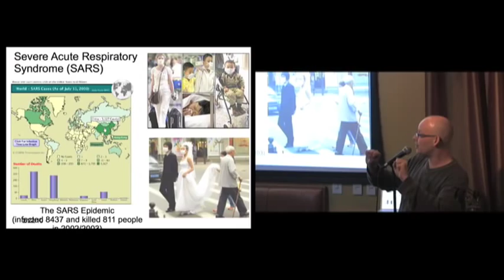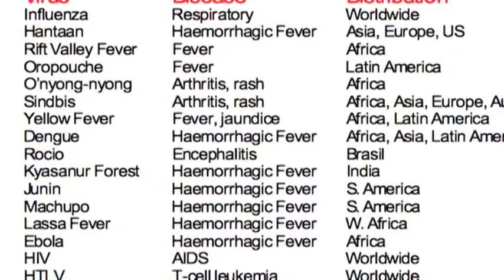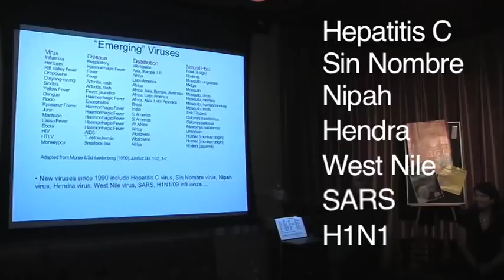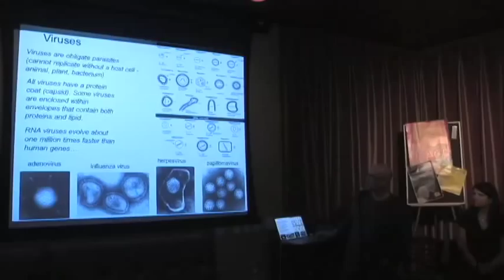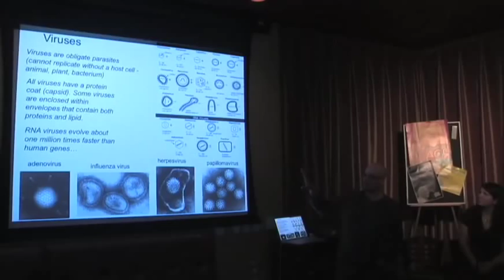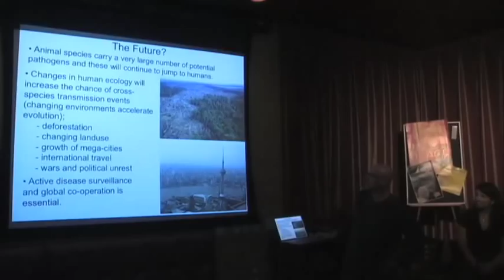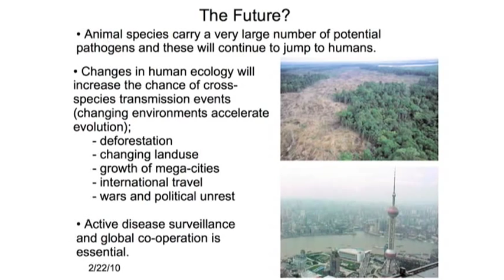Eddie Holmes - Adaptation and Evolution: The Life of an RNA Virus (PART 1)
From the flu to HIV, RNA viruses challenge our immune systems like no other infectious agent on the planet. RNA viruses provide unique insights into the patterns and processes of evolutionary change in real time. The study of viral evolution is especially topical given the growing awareness that emerging and re-emerging diseases (most of which are caused by RNA viruses) represent a major threat to public health. How do RNA viruses adapt and change, and how do our bodies respond? Why are diseases like HIV so difficult to predict and contain?
In episode 35 of MicrobeWorld Video, Eddie Holmes, professor in Biology at Pennsylvania State University leads a discussion before a live audience at Busboys & Poets in Washington, D.C. on the genetics and evolution of RNA viruses and how we can combat them.
The Dish was created by the Marian Koshland Science Museum and is made possible by a Science Education Partnership (SEPA) grant from the National Center for Research Resources, a component of the National Institutes of Health. This program was held in collaboration with the Proceedings of the National Academy of Sciences.